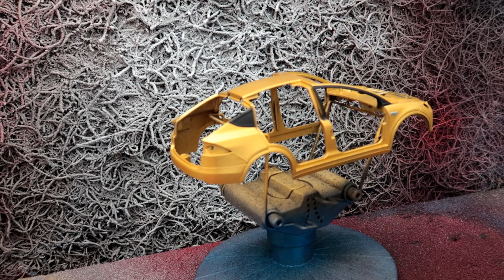Diecast Restoration Customization Damaged Tesla Model X Abandoned Diecast Car Resurrection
Hi everyone, welcome to my diecast model cars restoration channel! In this video You’ll watch damaged DiecastTesla Model X model SUV resurrection.